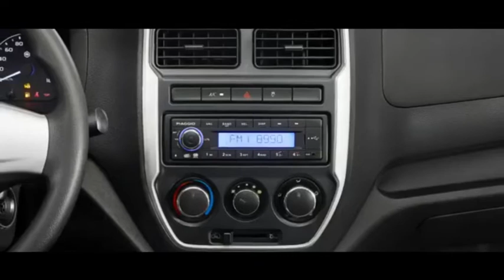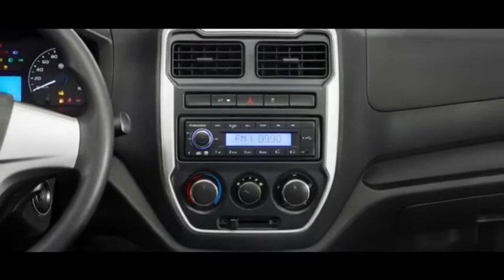Piaggio Porter NP6 2021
Connu pour ses deux roues et son petit utilitaire à trois roues Ape, Piaggio diffuse en France son utilitaire Porter. Il vient juste d'être renouvelé . La précédente génération Italienne, était un projet commun avec Daihatsu, et le nouveau Porter NP6 trouve quant à lui ses origines en Chine. Il s'agit en effet d'un très proche cousin du Foton Xiangling 5. Il est équipé d'un médiocre 1.5 litre de 100ch et se décline avec un empattement court ou long et des roues arrière simples ou jumelées.